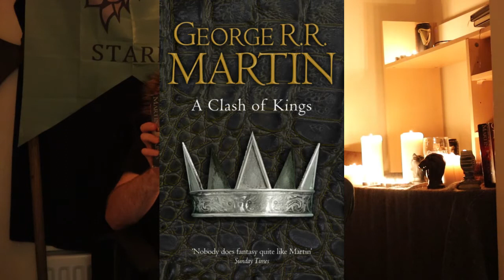A Song of Ice and Fire - Pints of Ice & Fire - Reread - A Clash of Kings - Catelyn - Chapter 31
Andy the Extra from Game of Thrones rereads his favourite chapters from George RR Martin's A Song of Ice and Fire! (but with pints of stout so it's Pints of Ice & Fire!)

In this video, Andrew reads from A Clash of Kings. A POV chapter from Lady Catelyn Stark reveals the animosity between the Baratheon boys Renly and Stannis. Andrew has chosen this chapter for it's brilliant back and forth between the two brothers. Enjoy!

👉 Hit the JOIN button to sign up for our monthly Membership and receive exclusive Perks!

Content, Podcast and Live Streams are Coming!
Click on the link below to find out how to receive bonus footage, behind the scenes pics, MP3 podcasts, bloopers + more.

And our Amazon shop for lots of other cool GoT stuff:

Special Thanks :
Mike Kauffman
Georgia Bessie
Tamatha G Christie
William Baisden
Richard James
Angelika Engl (Auntie Win)